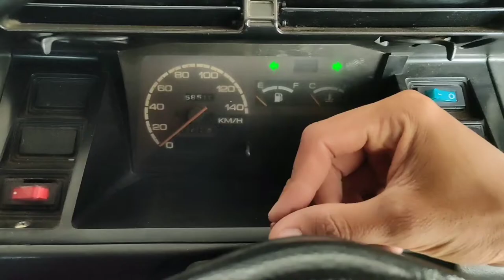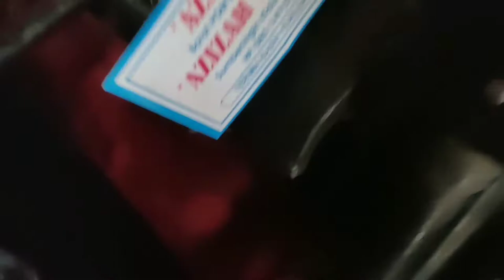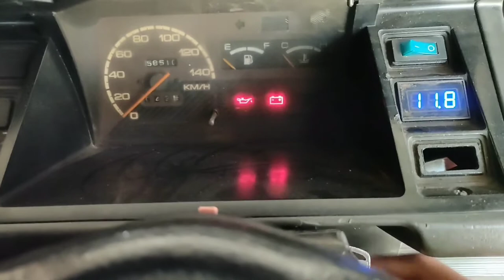cara sain cepet modal 500 rupiah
ganti lampu led tambah cepet